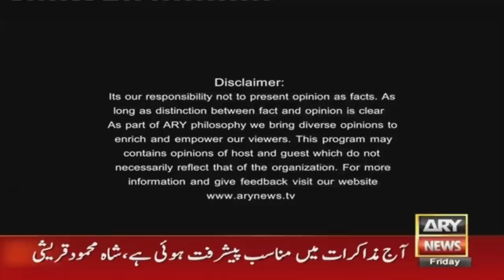The Reporters | Khawar Ghumman & Chaudhry Ghulam Hussain | ARY News | 28th April 2023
(Current Affairs)

Host:
- Khawar Ghumman - Chaudhry Ghulam Hussain

Guest:
- Asad Umar PTI

Asad Umar declares Shehbaz Sharif's speech "unconstitutional"